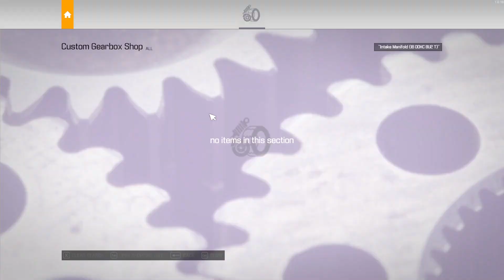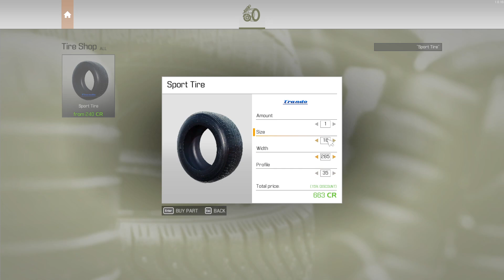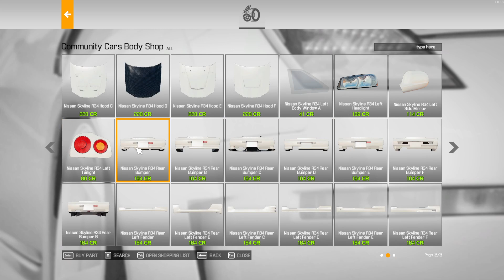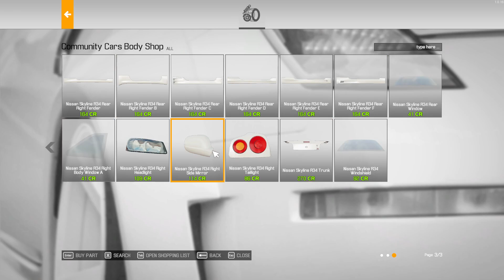محاكي ميكانيك االسيارات : مشروع ترميم نيسان سكايلاين 😍